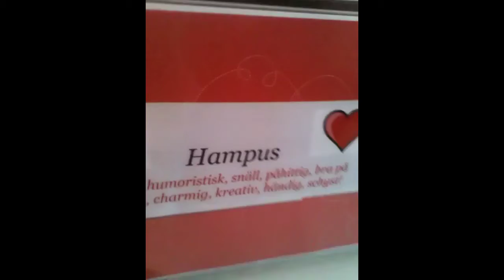Welcome part 1